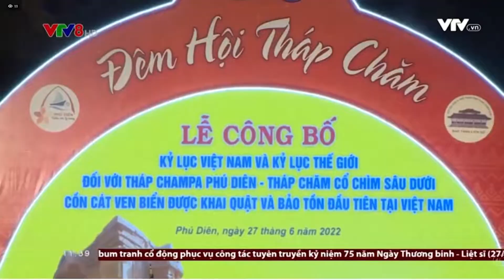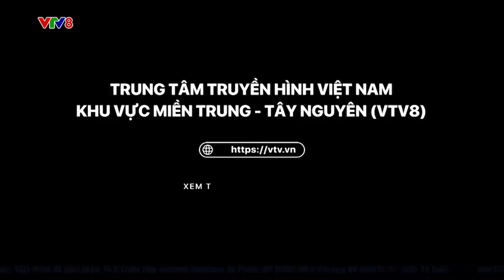CÔNG BỐ XÁC LẬP KỶ LỤC THÁP CHĂM PHÚ DIÊN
Tối 27/6, tại xã Phú Diên, huyện Phú Vang, TP.Huế  đã diễn ra  Lễ công bố xác lập kỷ lục Việt Nam và kỷ lục Thế giới về “THÁP CHĂM CỔ chìm sâu dưới cồn cát ven biển được khai quật và bảo tồn đầu tiên”. (NCV8 , MMCS 28/06/2022)